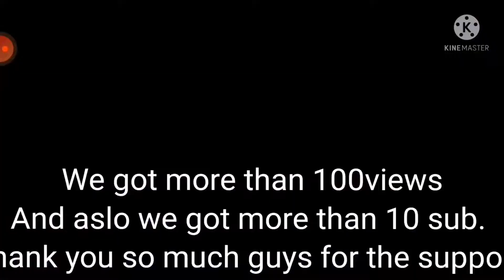free fire max gameplay. polly sameen